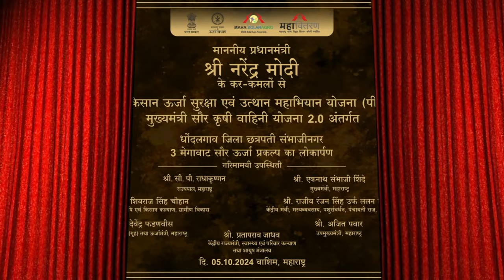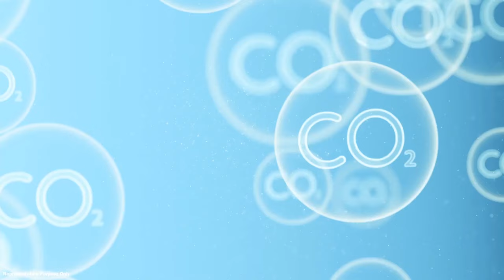PM Narendra Modi Inaugurated Five Solar Plants in Maharashtra | Megha Engineering